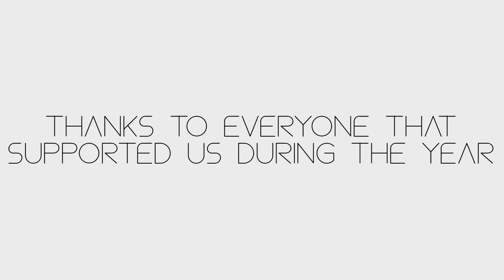2021 Recap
Thank you for this amazing year!